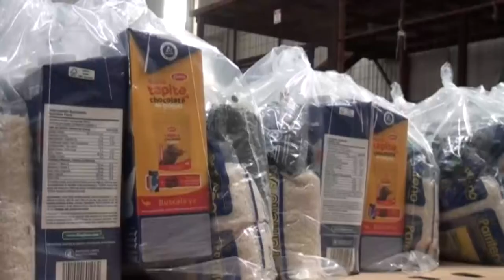Centros educativos trabajan para última entrega de alimentos